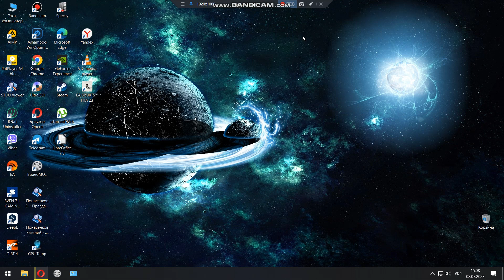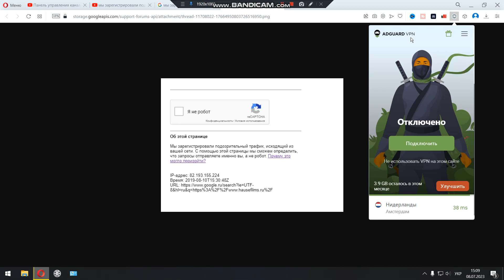Мы зарегистрировали подозрительный трафик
Сообщение о подозрительном трафике из вашей сети
Если мы заподозрим, что от устройств из вашей сети в Google поступает автоматический трафик, вы увидите сообщение "Наши системы обнаружили подозрительный трафик из вашей компьютерной сети".